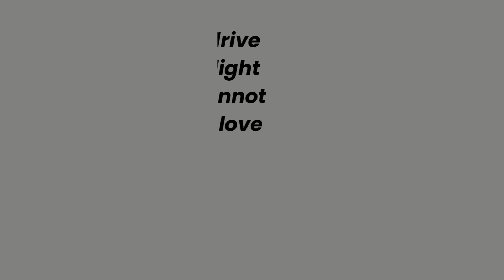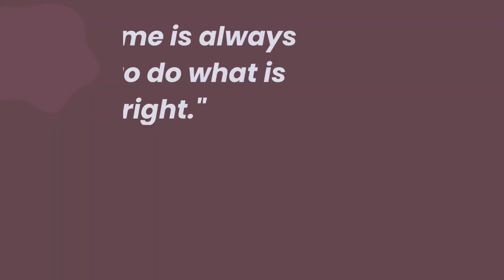Powerful Quotes by Martin Luther King Jr.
Dr. King's enduring words continue to inspire us to stand against injustice, embrace diversity, and cultivate a society built on compassion and understanding. Today, we express our gratitude for his unwavering commitment to a brighter future, as we strive to honor his dream by fostering unity, love, and the relentless pursuit of a world where every individual is judged by the content of their character.